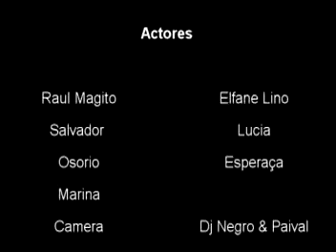SUBUHANA 32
​ @Top Macua